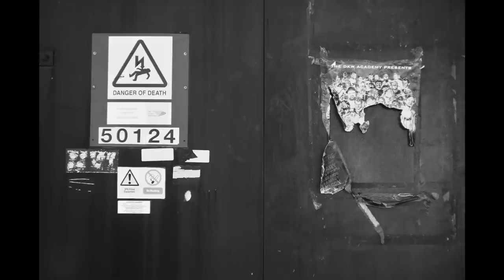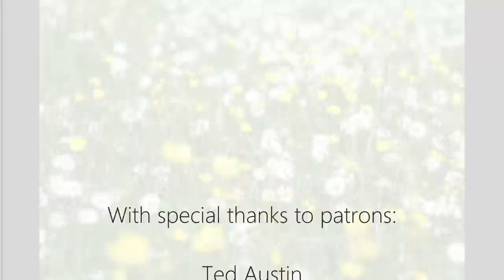The Fujifilm X-Pro 1 - A Leica M Alternative - For PEANUTS!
This rangefinder style digital camera from Fujifilm is quickly gathering a cult following, and it's now very affordable indeed!

Its rangefinder styling makes it a very beautiful camera to use, and it's an effective alternative to a Leica M digital body, for much less cost! It also makes unique and beautiful images that few other digital cameras can match!

Check out the episode to see how I got on with it! Go on, you know you want to!